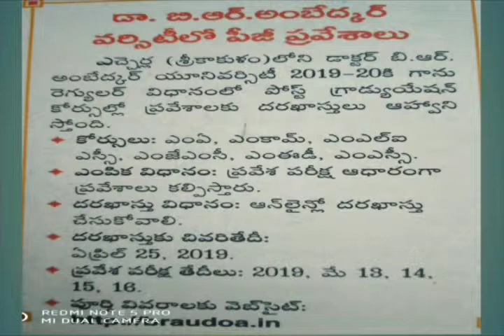డాక్టర్ బి.ఆర్ అంబేద్కర్ యూనివర్సిటీ (శ్రీకాకుళం) సెట్ 2019 నోటిఫికేషన్